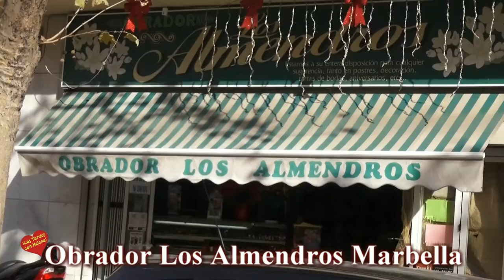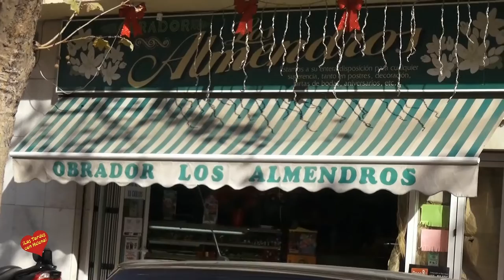Obrador Los Almendros Marbella entrevista de Helena Olaya a Regis Blondelle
Dirección: Av del Trapiche, 24, 29601 Marbella, Málaga